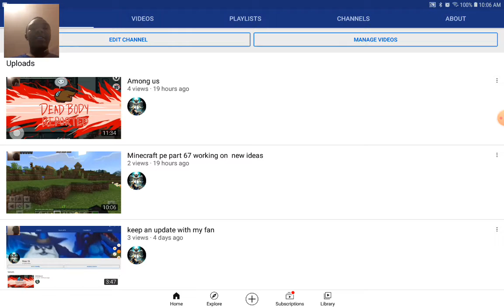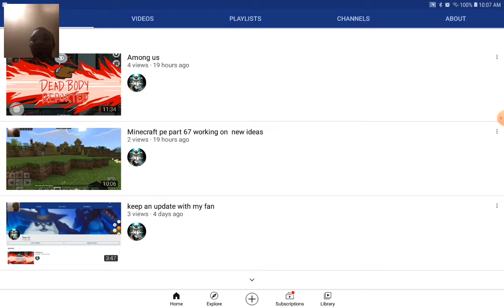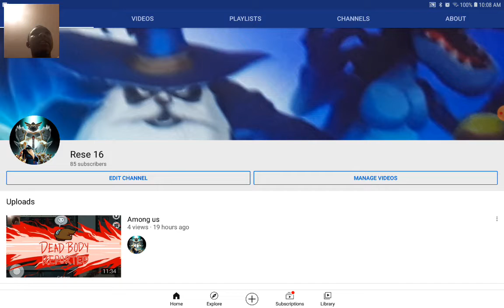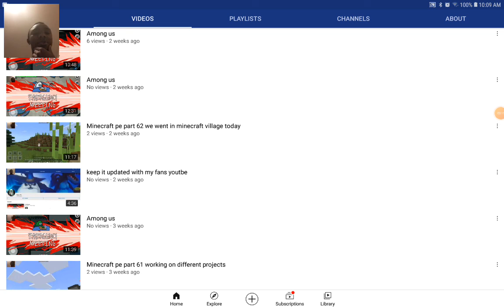keep an update with my fan